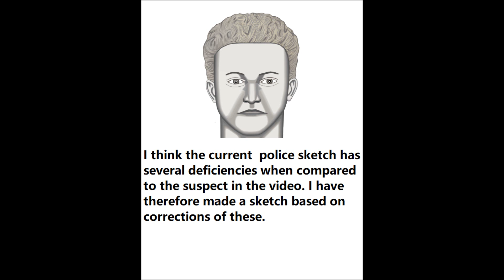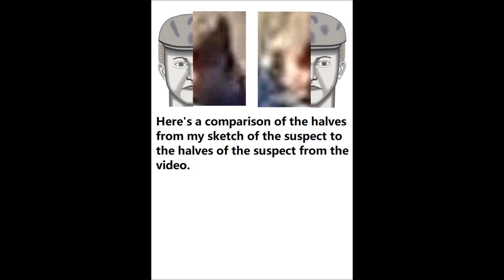Delphi Murders New Sketch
In this unsolved case, Abilgail Williams 13, and Liberty German 14, were murdered near the Monon High Bridge Trail in Delphi, Indiana, United States, on February 13, 2017. I think the current police sketch of the suspect has several deficiencies when compared to the suspect in the video. I have therefore modified the police sketch to more fit the video image of the suspect.

Sounds: Relaxing forest sounds by Orange Free Sounds.